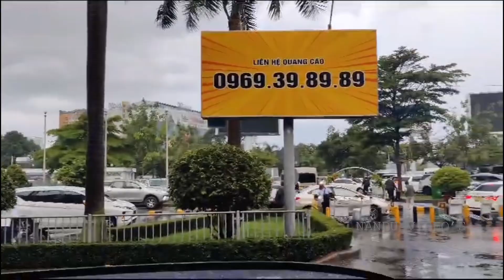Vietnam ||Ho Chi Minh City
Vietnam is a Southeast Asian country known for its beaches, rivers, Buddhist pagodas and bustling cities. Hanoi, the capital, pays homage to the nation’s iconic Communist-era leader, Ho Chi Minh, via a huge marble mausoleum